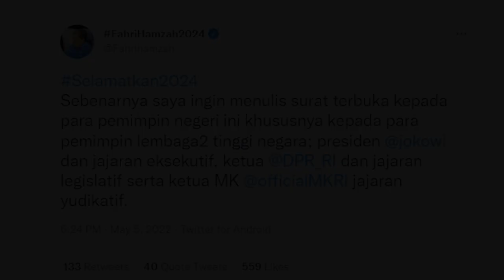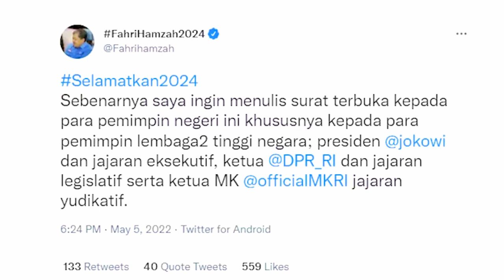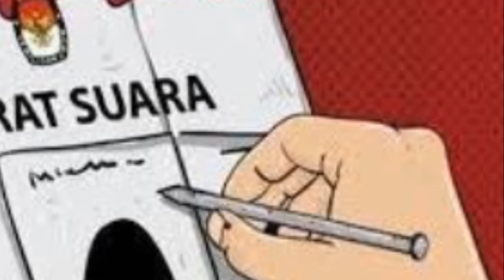FAHRI HAMZAH: JOKOWI DITINGGAL KABINETNYA, CARI DUWIT DAN POPULARITAS JELANG PILPRES 2024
Semoga kita selalu dilimpahkan keberkahan.

tag;
kabinet jokowi, kabinet jokowi sibuk kampanya, para menteri kabinet jokowi, para menteri sibuk cari duwit dan popularitas, jelang pilpres 2024 menteri sibuk kampanye, cari duwit dan popularitas, persiapan pilpres 2024,